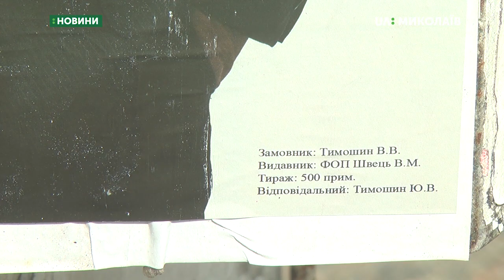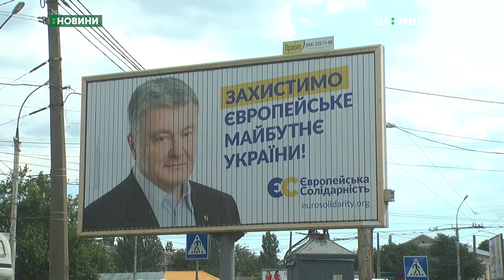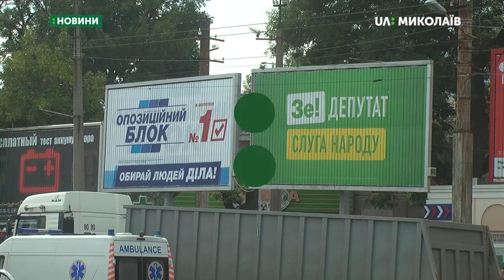Зареєстровано 76 повідомлень про можливі порушення виборчого законодавства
Від початку передвиборчої агітації на Миколаївщині зареєстровано 76 повідомлень про можливі порушення виборчого законодавства. Вони стосувались розміщення агітаційної продукції без вихідних даних та у заборонених законом місцях, пошкодження майна, а також нібито незаконної агітації й можливого підкупу виборців.